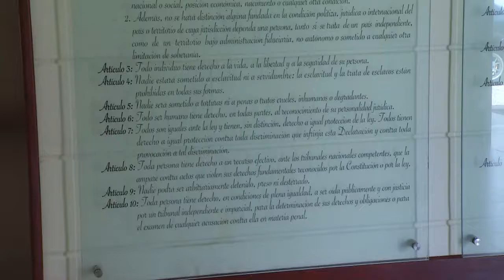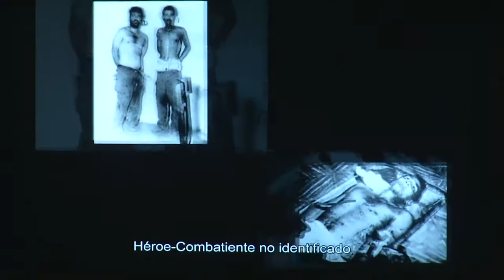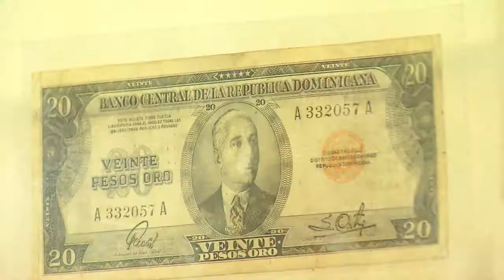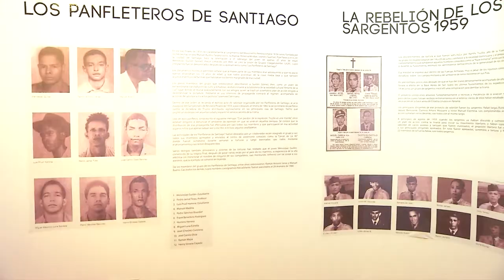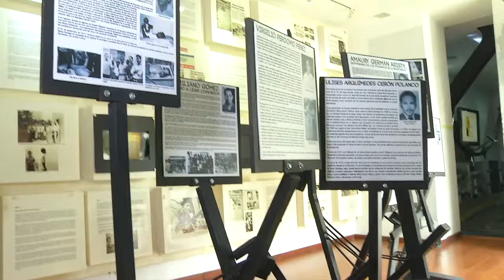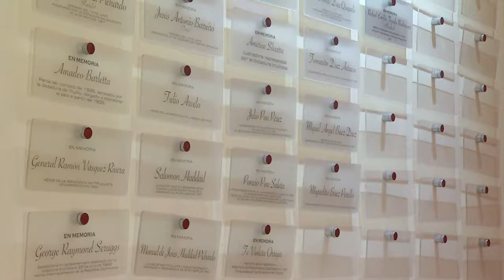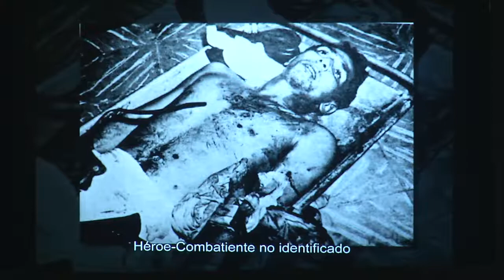Museo de la Resistencia